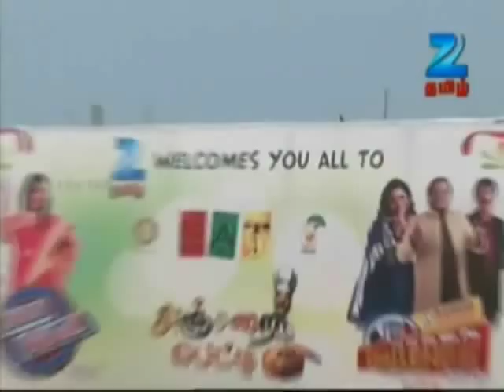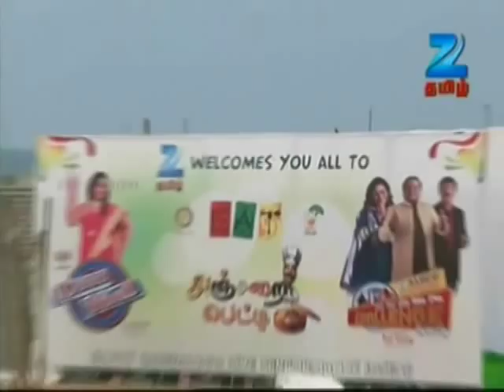Anjarai Petti - டேஸ்டியான மீன் கோலா ட்ரை பண்ணுங்க! - Full Episode